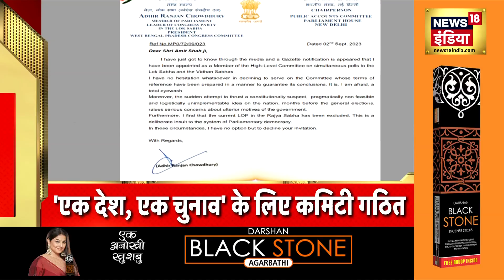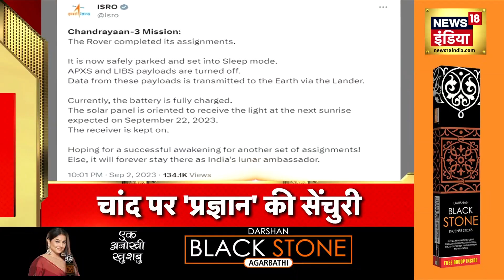Badi Khabar | Speed News | Today's Top Headlines | 3rd September 2023 | Breaking News | News18 India